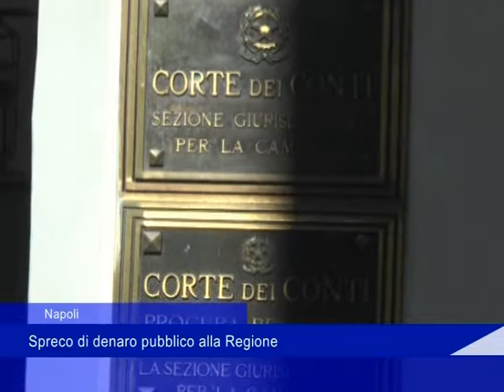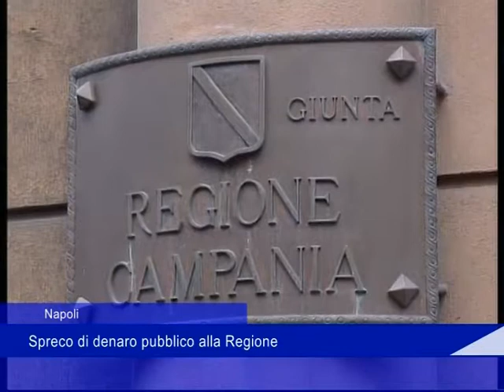Napoli: spreco di denaro pubblico alla Regione - 10 Luglio 2019